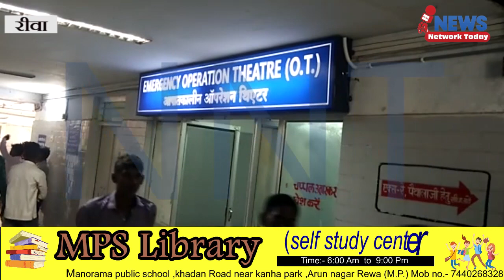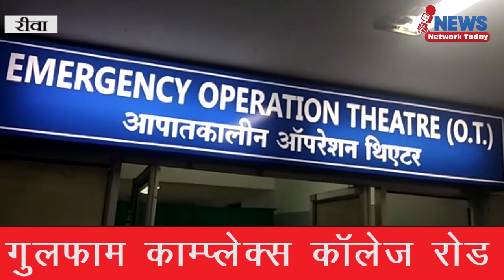रीवा से घर जा रहे अधेड़ को अज्ञात वाहन ने मारी ठोकर संजय गांधी में हुई मौत ||NNT